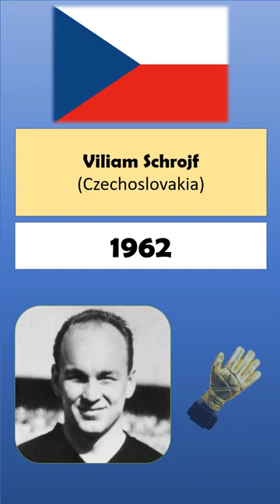World Cup Best Goalkeepers | Golden Glove Winners 1930-2022